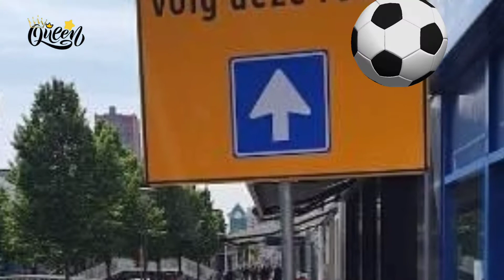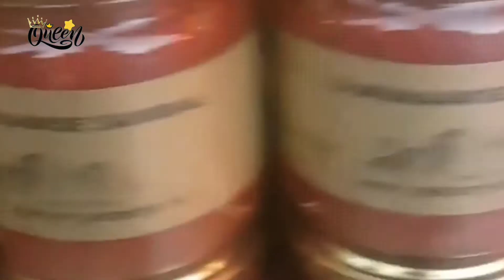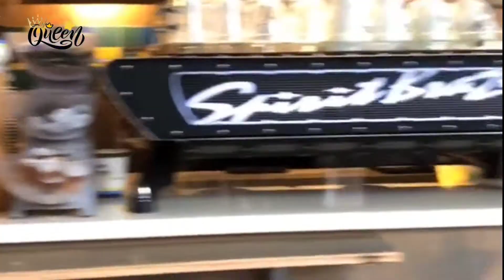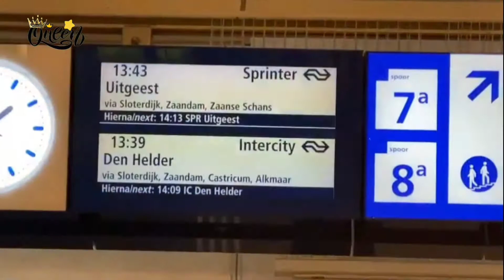Destinasi Belanda Mempesona - Netherland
Tempat Wisata Terpopuler Di Belanda
● Efteling
● Rotterdam
● Markthal
● Zaanse Schans - Amsterdam

Masih tidak Jauh2 dan Disekitar Rotterdam, Markthal adalah Istana Kuliner Yang Harus anda Kunjungi Jika Singga atau Berkunjung Ke Belanda

sendiri adalah Dufannya Belanda ,wahana bermain dengan tema fantasi yang terletak di Kaatsheuvel Belanda.
Disini wisatawan akan disuguhkan berbagai atraksi menantang.
Taman yang diresmikan sejak 1952 ini berevolusi dari taman alam
dengan taman bermain dan hutan dongeng menjadi taman hiburan
berukuran penuh. Densain dan arsitektur bangunan yang menawan
serta dipadukan dengan taman hijau dan kebun-kebun bunga
menjadikan Efteling sebagai salah satu tempat wisata di Belanda
yang banyak dikunjungi oleh wisatawan.